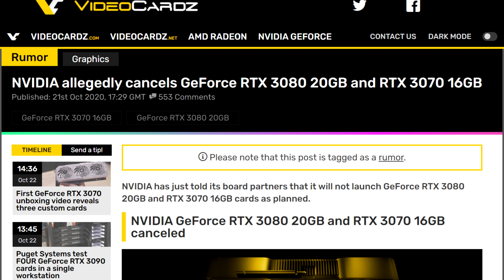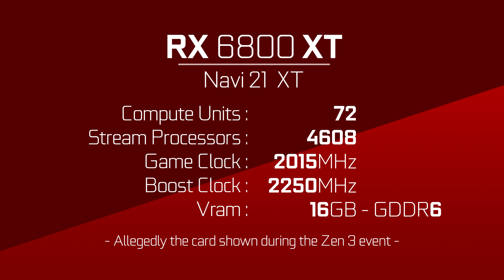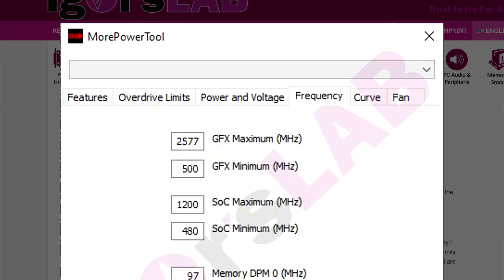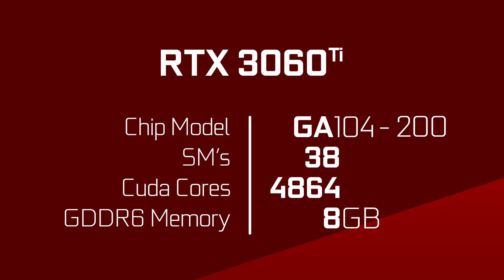RTX 3080 20GB Cancelled Before it’s Even Announced! RX 6000 Specs, Availability and more...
Let’s get started with Nvidia. With AMD’s cards right around the corner, we’ll talk about that in a moment, Nvidia had plans to strike back later in the year. Since the Navi 21 based RX 6000 series is said to include a massive maximum of 16GB of Vram, Nvidia was planning to release 2 new variants of its current GPU’s.

An RTX 3080 with 20GB of Vram instead of 10, and an RTX 3070 with 16gb of Vram instead of 8. Both cards were planned to be launched sometime in December and we knew of their existence from several leaks, including this photo which shows the entire RTX 3000 lineup. Unfortunately, it seems like they won’t happen.

Apparently, Nvidia told their AIB’s that plans for these high Vram variants have been canceled. Not moved to 2021, just canceled. There are a few reasons why these variants could have been canceled. It could be yield or capacity issues for Samsung’s 8nm process, GDDR6X yields for the RTX 3080 or simply a marketing strategy. I mean, Nvidia also canceled the 3070 ti which would have had more Cuda cores but we also dont know why.

TODAY'S DOSE OF TECH NEWS SOURCES